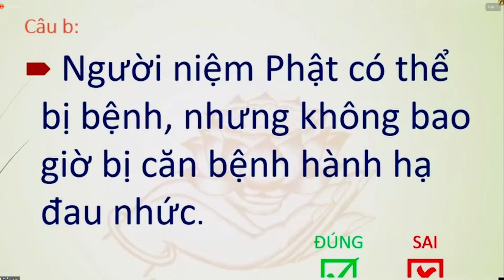VẤN ĐỀ TỰ TẠI TRƯỚC BỆNH KHỔ | THẦY DIỆU ÂM TINH HẢI NGÀY 29.11.23